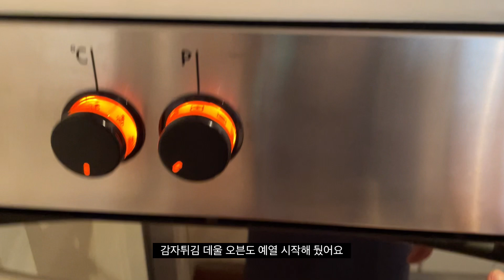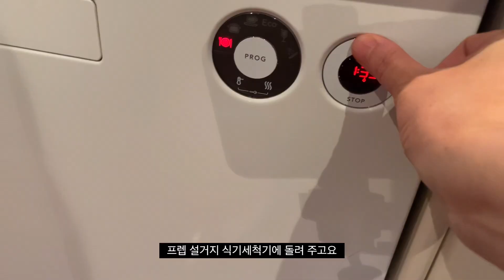호주 주부 브이로그 | 주말 손님 초대, 스테이크, 메쉬드 포테이토, 토마토 부라타 샐러드, 그릴드 아스파라거스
안녕하세요,
호주 브리즈번에서 살고 있는 알로하엠 가족입니다.
엄마인 레이첼, 아빠인 밍크, 그리고 귀여운 로하 어린이가 함께 살아가는 일상과 이야기들을 담았어요.